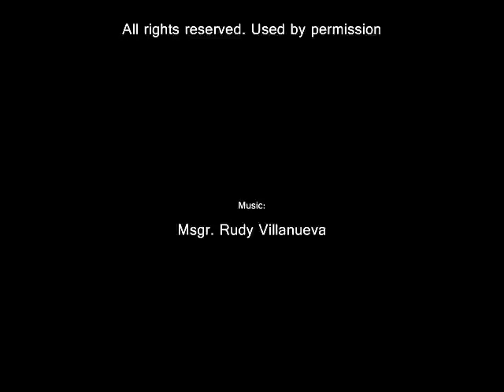Our Father • Msgr Rudy Villanueva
I've been browsing through the internet looking for Msgr. Rudy Villanueva's musical setting of the OUR FATHER, which I learned (or was taught to us) since high school - in the seminary - around the 70's era... but to no avail. Msgr. Rudy has always been our musical idol. He is THE MAESTRO our of all maestros in the sminary: Fr. Boboy Curso and Bishop Zacharias "Ites" Jimenez and contemporaries, TQ Solis, Jr., Arnold Zamora, Virgilio Zamora, Lilio Amora, Jr., Benedict Cadeliñas, Romy Reyes, Luis Michael  Abellana, Juan Bosco Abellana and company. Even with just this song, I give my "salute" to Monsignor Rudy. Hope one day I can give justice to this demo, which I also happened to teach to my parishioners in the present time. (Fro)

Vocals and guitars by Fr. J. Roel Lungay